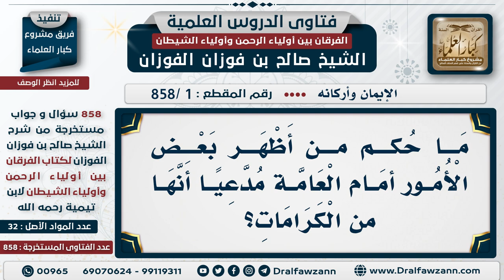[1 -858] ما حكم من أظهر بعض الخوارق أمام العامة مدعيا أنها من الكرامات؟ - الشيخ صالح الفوزان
-"السؤال: ما حكم من أظهر بعض الأمور أمام العامة مدعيا أنها من الكرامات؟
الجَوَابَ: فيه ضابط يا أخي، فيه ضابط ذكره الله، الكرامات لا تجري إلا على يد المؤمن التقي، فانظر، لا تنظر إلى ما معه من الخارق، انظر إلى عمله، فإن كان عمله صالحاً فإن ما معه يعتبر كرامة من الله، وإن كان عمله سيئاً فاعتبرها من خوارق الشيطان، ليضله ويضل به، نعم. لا يغب عنكم الضوابط هذه في القرآن.
للاشتراك في قناة الشيخ صالح الفوزان

للاستفسار والإقتراحات والدعم
رئيس الفريق
لمشروع كبار العلماء